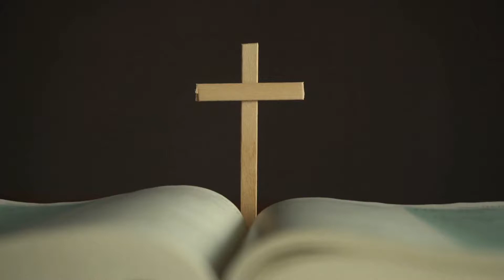Evangelio Diario Lunes 28 de Febrero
¡Síguenos!